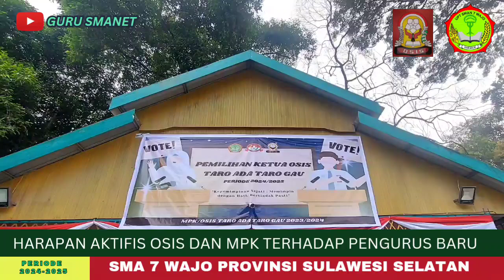Obsesi dan Harapan Pengurus OSIS dan MPK SMA 7 Wajo Kepada Pengurus Baru Periode 2024-2025.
Obsesi dan harapan pengurus OSIS "Taro Ada Taro Gau" dan MPK "Pakkedde,i Tongengnge"  SMA 7 Wajo Provinsi Sulawesi Selatan kepada pengurus baru periode 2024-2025.